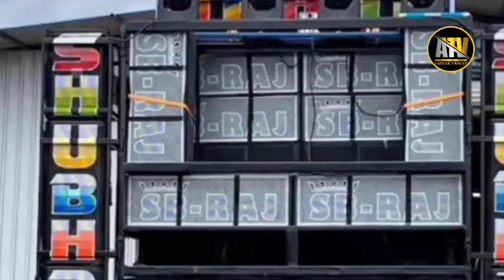गुजरात में ९ अगस्त होगा या नहीं जानिए युसुफ गमित